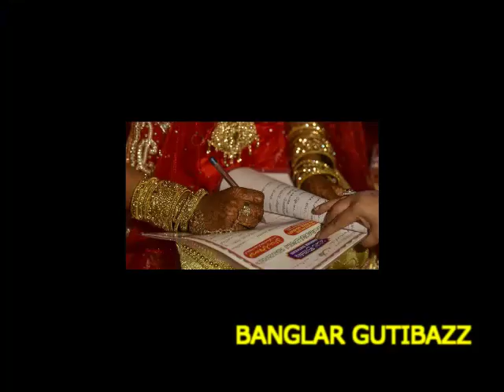২৮ বছর ধরে সমাজচ্যুত করে রাখায় এক হিন্দু পরিবারের সব সদস্যই ইসলাম ধর্ম গ্রহণ !!!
২৮ বছর ধরে সমাজচ্যুত করে রাখায় এক হিন্দু পরিবারের সব সদস্যই ইসলাম ধর্ম গ্রহণ করেছেন। ভারতের মধ্যপ্রদেশের ছত্তরপুর জেলার এক গ্রামে এ ঘটনা ঘটেছে।

ভারতীয় গণমাধ্যমের খবরে বলা হয়েছে, ছত্তরপুর জেলার রাজনগরের ফোটদার গ্রামের বাসিন্দা বিনোদ প্রকাশ খারে ২৮ বছর আগে এক মুসলিম মেয়েকে বিয়ে করেছিলেন। বিয়ের পর তার স্ত্রীর নাম রাখা হয় বীনা। তাদের তিন সন্তান রয়েছে। দুই ছেলে আমন ও সুরজ, মেয়ে একতা।

হিন্দু হয়ে মুসলিম তরুণীকে বিয়ে করায় গ্রামের মোড়লরা এতদিন একঘরে করে রেখেছিল বিনোদের পরিবারকে। গ্রামের লোকজন তার ওই বিয়ে মেনে নেয়নি।

বিনোদ বলেন, ‘সমাজ এতদিন ধরে আমাদের লাঞ্ছিত, অপমানিত করেই এসেছে। গ্রামের কোনো বিয়ে বা অন্য কোনো অনুষ্ঠানে আমাদের ডাকা হতো না।’